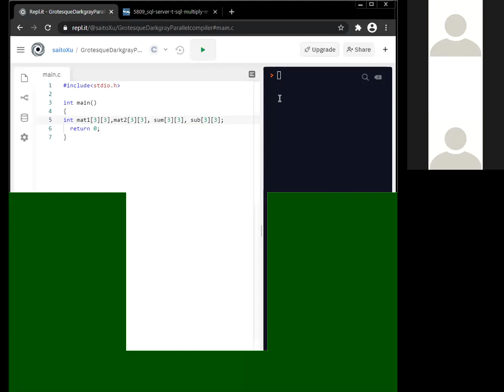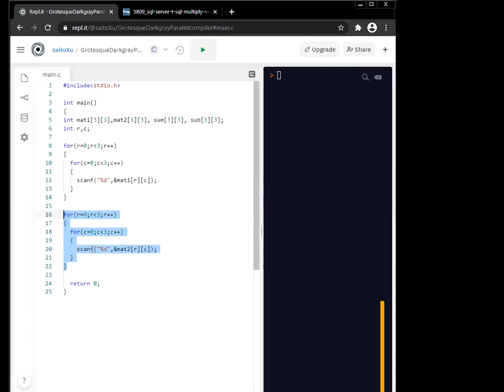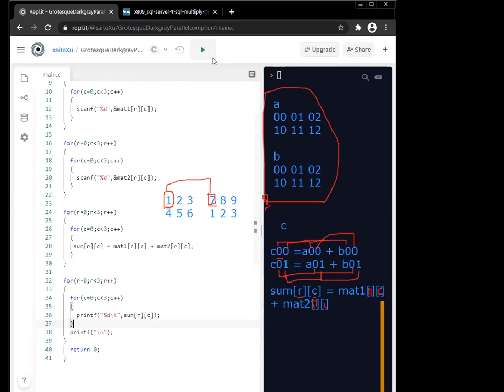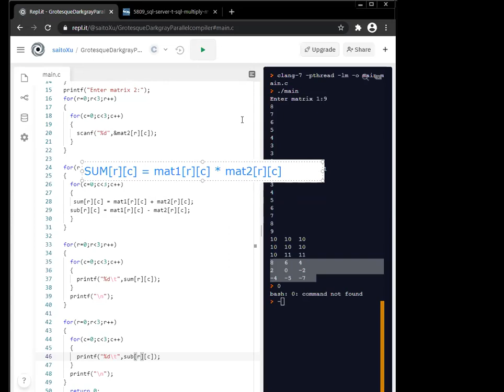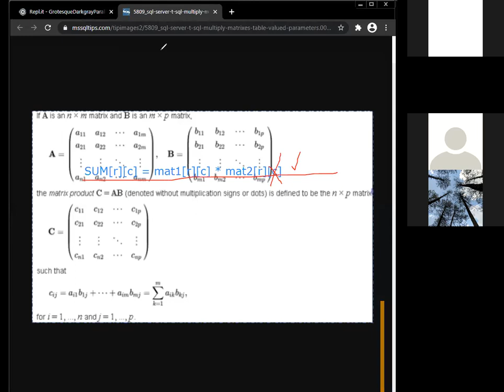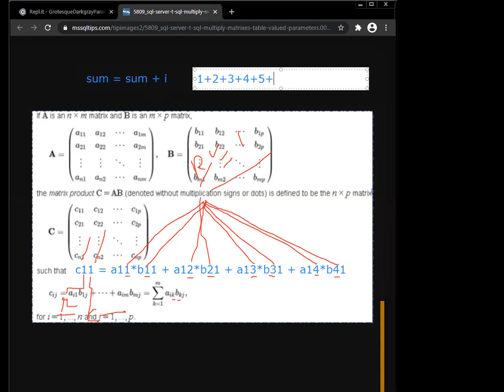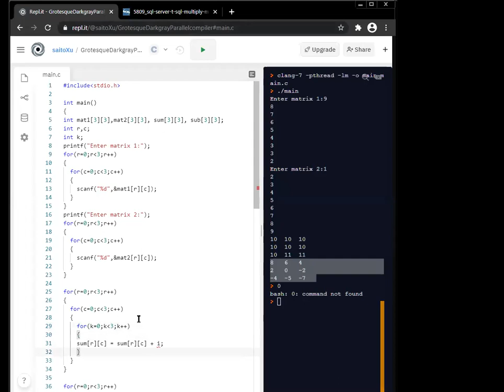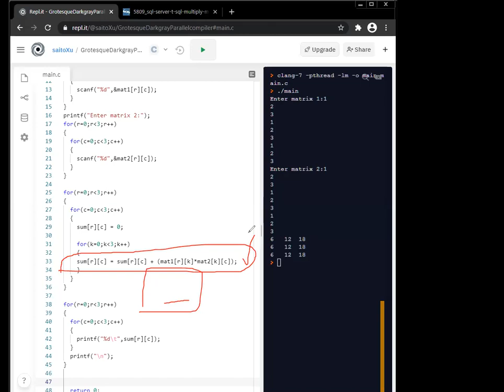Arrays-2D Part-2 | Lecture-46 | Unit-III -FOCP- Sem-I | by Aryacollege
Video Lecture by Er. Vivek Jethani,  Arya Group of Colleges ,Jaipur
Semester-I
Branch - First Year
Subject - Fundamental of Computer Programming,
Unit-III
Topic - Arrays-2D Part-2